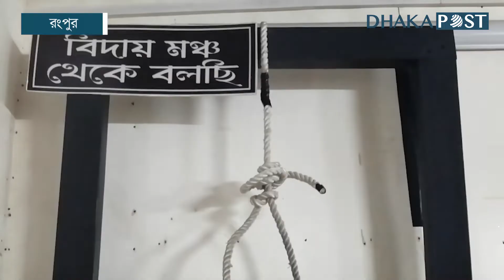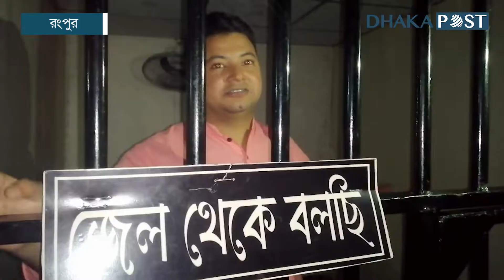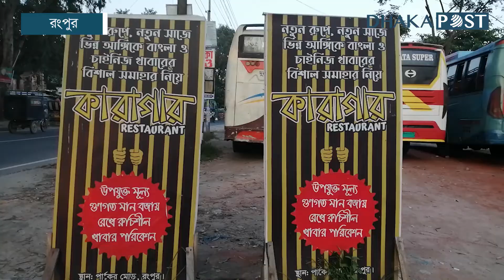আসামি না হয়েও খাবার খেতে যেতে পারেন কারাগারে! | Dhaka Post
ভিন্ন পরিবেশে খেতে কার না ভালো লাগে। কিন্তু তাই বলে কি খাবার খেতে কেউ স্বেচ্ছায় কারাগারে যায়? তাও আবার অপরাধী না হয়ে।